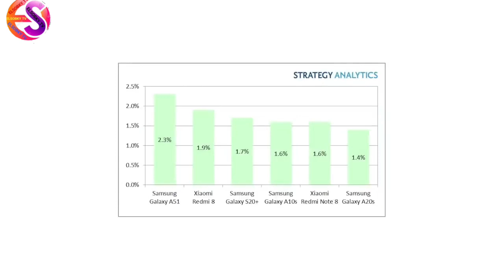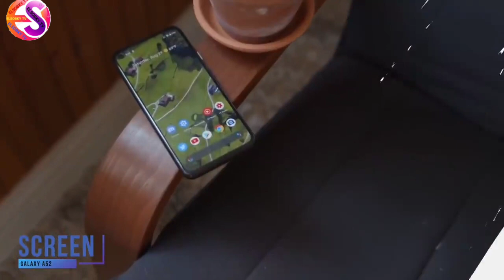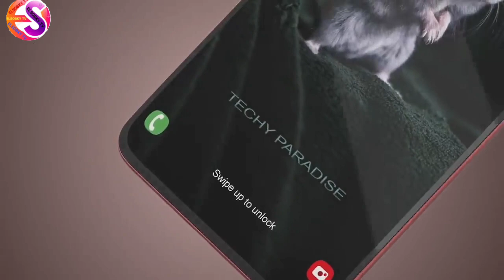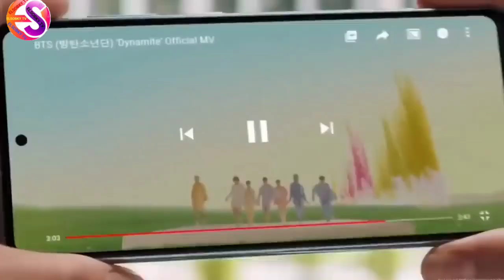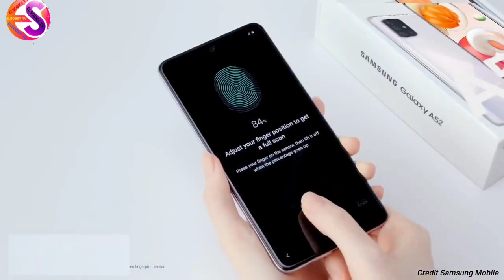Samsung A52 خيبه امل جديده من سامسونج (سلسله التكنولوجيا )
Samsung  A52
خيبه امل جديده من سامسونج
(سلسله التكنولوجيا )

مواصفات هاتف Samsung Galaxy A52 :

هذه المواصفات أولية وغير رسمية ، والمتوقعة من خبراء الموقع.

راديو FM  لا يوجد.

الـ NFC  يوجد.

Infrared port يوجد.

الموديل: SM-A526B, SM-A526B/DS.

حجم الهاتف ويزن 187 جرام.

أبعاد الهاتف هي 159.9 × 75.1 × 8.4 ملم.

 شريحتين اتصال من نوع Nano Sim.

يدعم شبكات الاتصال الجيل الثاني الـ 2G والجيل الثالث الـ 3G والجيل الرابع الـ 4G والجيل الخامس الـ 5G.

خامات الصنع الهاتف من واجهة زجاجية ، ظهر من البلاستيك  ، الإطار من الألومنيوم.

تأتي الشاشة من نوع Super AMOLED نفس طراز هاتف سامسونج F62 ، هرتز 120،  مساحة الشاشة 6.5 إنش بدقة 1080 x 2400 بكسل وتدعم الشاشة أبعاد العرض بنسبة: 20:9 لعرض محتوى أكبر تحتل الشاشة نسبة 84.9% من الواجهة الأمامية.

 يأتي بإصدارين الإصدار الأول:  بذاكرة صلبة بسعة 128 جيجابايت  من نوع UFS 2.1 مع ذاكرة عشوائية بسعة 8 جيجا بايت “رام” - الاصدار الثاني  بذاكرة صلبة بسعة 128 جيجابايت  من نوع UFS 2.1 مع ذاكرة عشوائية بسعة 6 جيجابايت “رام-  داعم لزيادة المساحة التخزينية بفتحة مشتركة مع خط الاتصالات.

الهاتف يأتي بمعالج Snapdragon 750G 5G مع معالج رسومي Adreno 619.

الكاميرا الخلفية للجوال تأتي بكاميرا رباعية حيث تأتي : – الكاميرا الأولى بدقة 48 ميجا بكسل بفتحة عدسة F/1.8 من نوع Wide – والكاميرا الثانية تأتي بدقة 12 ميجا بكسل بفتحة عدسة F/2.2 من نوع (ultrawide) – والكاميرا  الثالثة تأتي بدقة 50 ميجا بكسل بفتحة عدسة F/2.4 من نوع (macro)–  الكاميرا الرابعة بدقة 5 ميجا بكسل بفتحة عدسة F/1.8 من نوع ماكرو– والكاميرا الثانية تأتي بدقة 5 ميجا بكسل بفتحة عدسة F/2.2 من نوع (depth) كما تدعم LED flash, HDR, panorama – أما بخصوص تصوير الفيديوهات للكاميرا الخلفية حصلت علي جودة الـ 4K بمعدل التقاط 30  إطار في الثانية .وعلى جودة الـ 1080 بكسل بمعدل التقاط 30/120  إطار في الثانية  كما تدعم خاصية gyro-EIS.

أما كاميرا الأمامية " السليفي" كاميرا واحدة تأتي بدقة 32 ميجا بكسل بفتحة عدسة F/2.0 من نوع (wide) تدعم خاصية التصوير الـ HDR ، كما تدعم الكاميرا الأمامية تصوير الفيديوهات حصلت علي جودة الـ 4K بمعدل التقاط 30  إطار في الثانية بجودة الـ 1080 بمعدل التقاط 30  إطار في الثانية .

يحتوي الهاتف على ميكروفون الثانوي المخصص عزل الضوضاء والضجيج أثناء استخدام الهاتف.